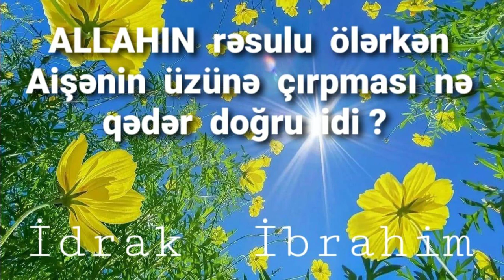Qadınların yas mərasimində üzlərinə vurmağı barədə.